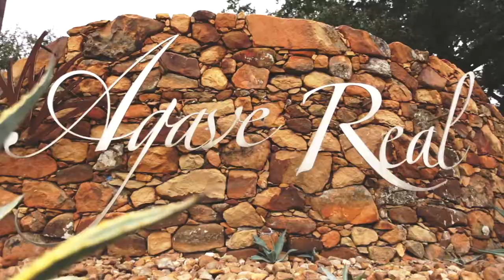Agave Estates 1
The romantic wedding and event venue, Agave Estates, located in Katy Texas.